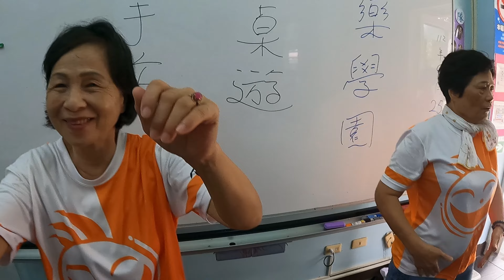好茶部落大笑運動 0925